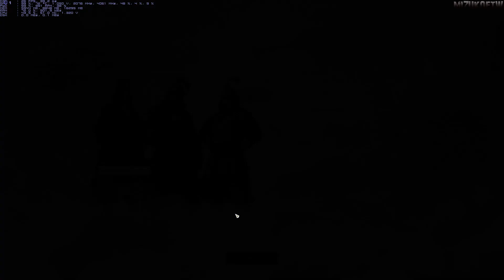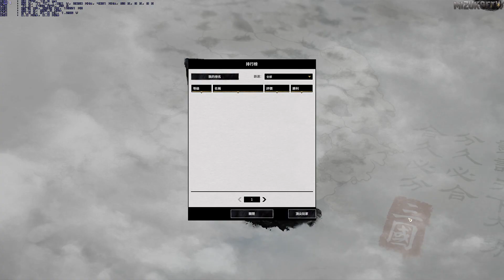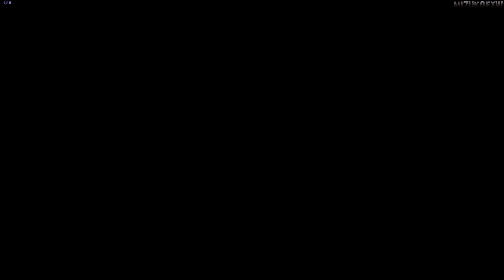Total War: Three Kingdoms, Day 5